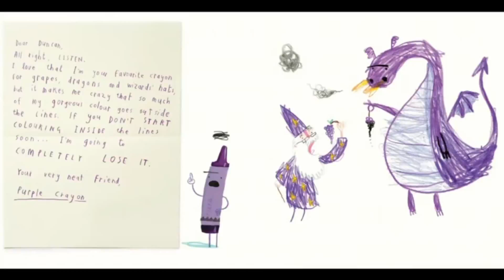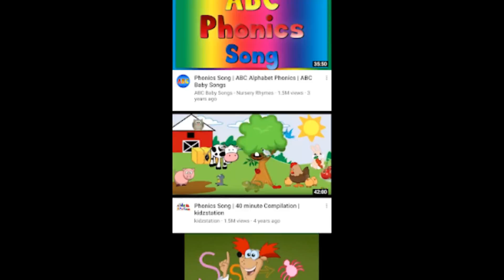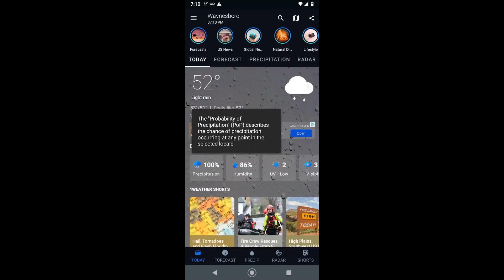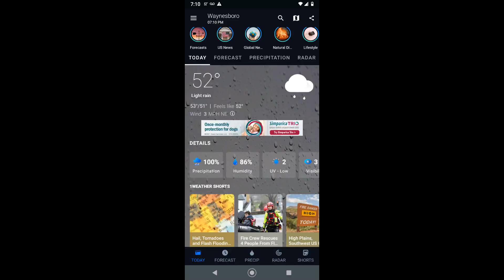redone songs:. car the fun theme song